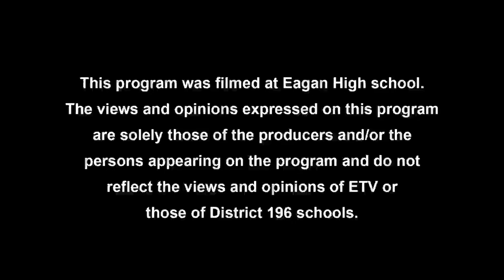Laurie Halverson, Dakota County Commissioner (3-22-2024) [Steve Francisco]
Dakota County Commissioner Laurie Halverson returns to "Access to Democracy" for an interview with host Steve Francisco, providing insights into county government, including the Dakota County budget, where its revenue comes from and how it spends money to meet local needs.

Laurie previously served four terms in the Minnesota Legislature representing Eagan, and notes that her legislative experience helped to prepare her for the current role of a county commissioner. Laurie is the chair of the Human Services Committee and is passionate about the need for government to address health care needs, including mental health care.

She is also working to identify and eliminate racial disparities in access to education, health care, and housing. The Dakota County Board also works to protect our amazing county parks and trails which add so much to the quality of life in our community.